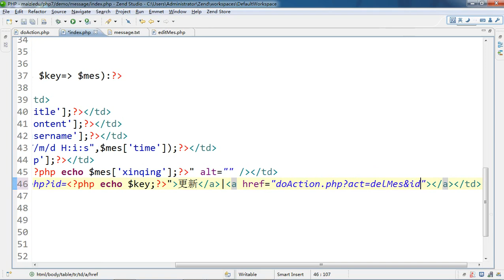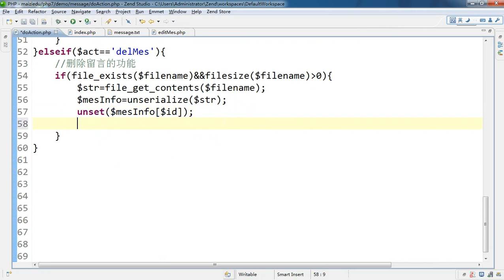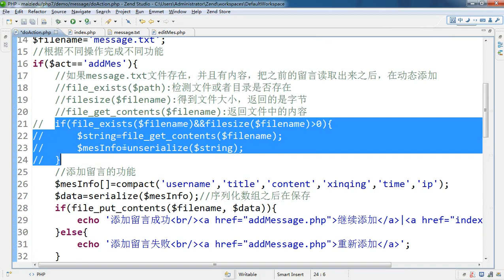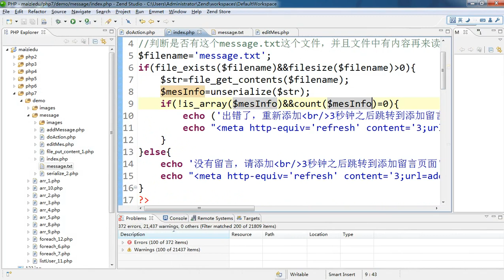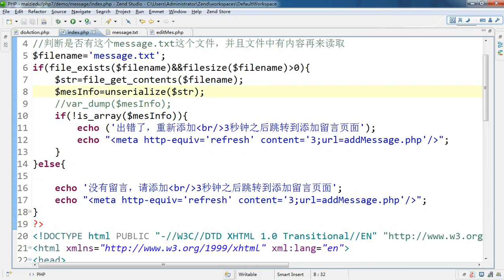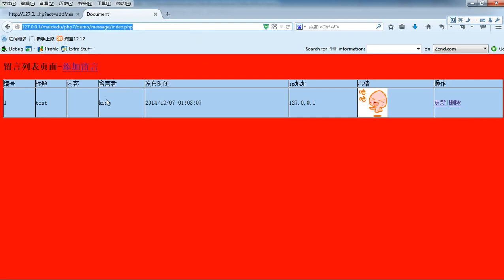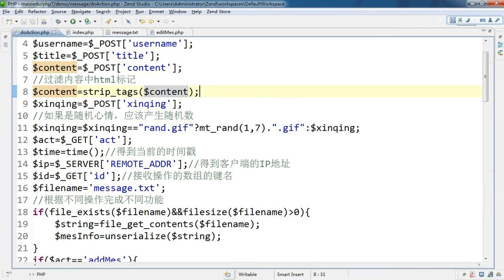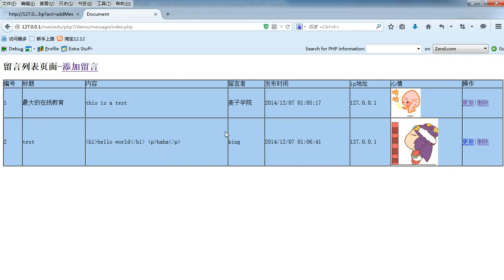PHP语言编程基础47 删除留言的功能 6 15